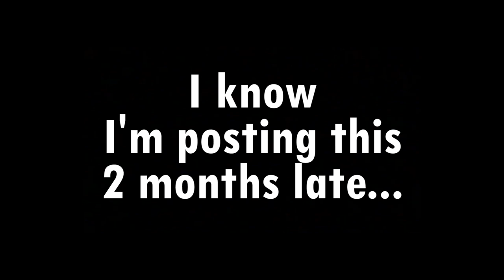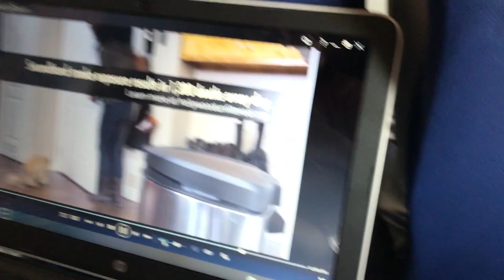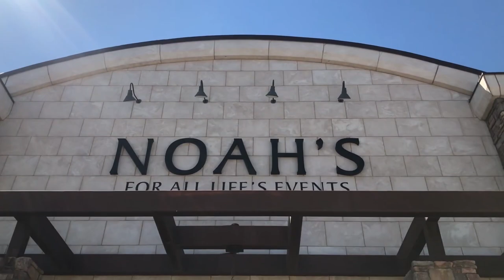VLOG 6: A WEDDING, WIGGLES, AND GIGGLES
I apologize for the glitches in this vlog. Anyways, we went and partied in Phoenix for a week. Here's day one at my sister's wedding. The wedding had an Indian wedding with an American reception, in case you're confused as to why it's a little different. Oh! And mom breaks it down on the dance floor!

★ SONGS ★

Corners of the Earth (feat. RY X) - ODESZA @2:09
Beautiful Life (feat. Sandro Cavazza) [Extended Mix] ~ Single - Lost Frequencies @12:35

★ SOCIALS ★

None :((